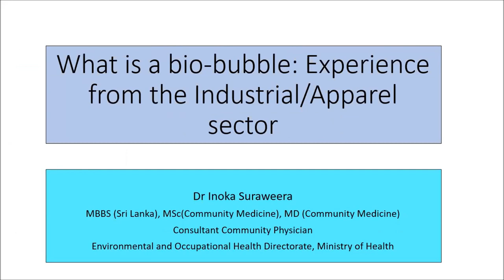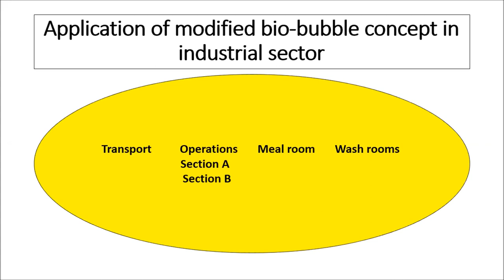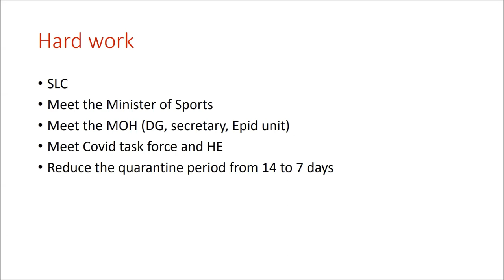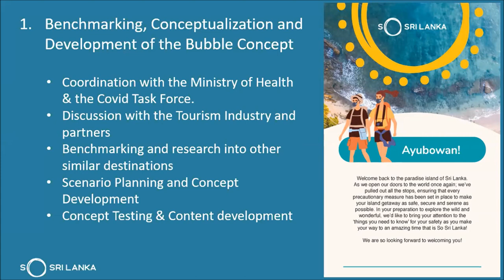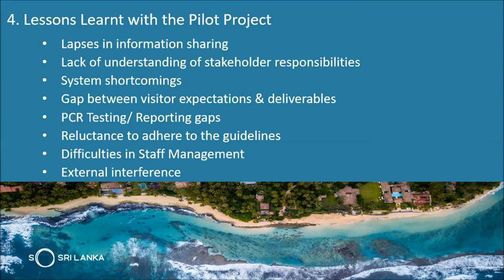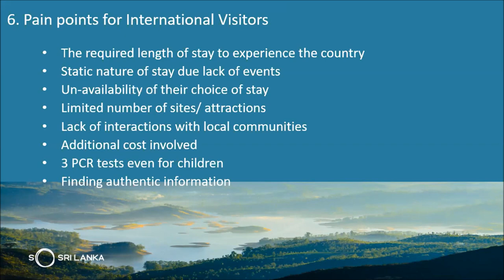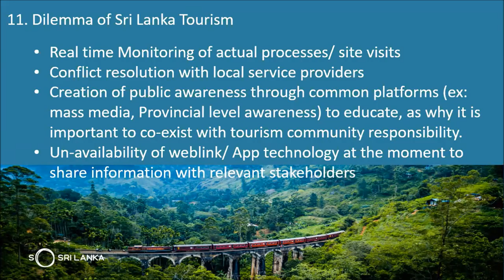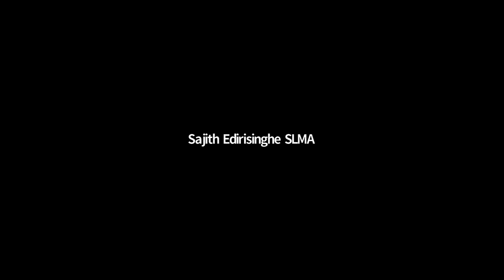Bio-bubble in the New Normal - 27.01.2021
Speakers:

What is bio-bubble: Experience from the Industrial/ Apparel sector
Dr Inoka Suraweera

Bio-bubble concept for International Tourism
Ms Dhammika Wijesinghe

Bio-bubble concept for cricket: Experience from the LPL